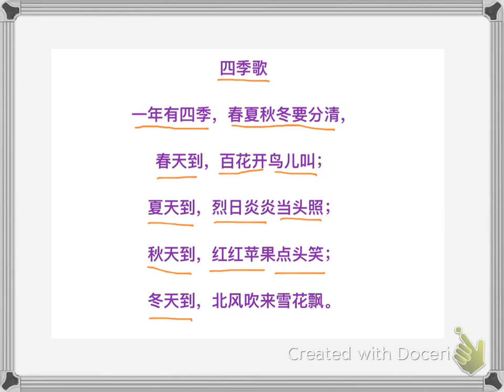30/100 Four seasons song 四季歌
Learning Chinese Mandarin language for kids